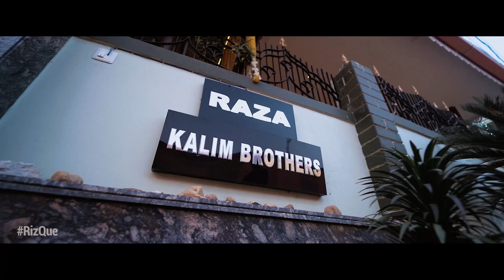Our Nikah | Rizwan & Shafaque | Muslim Wedding Highlights | Gopi Frunty